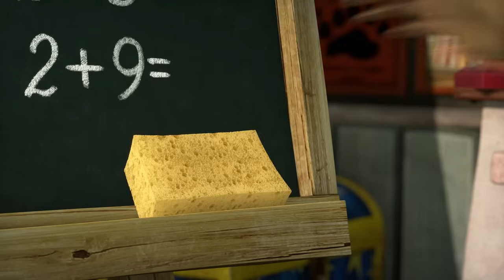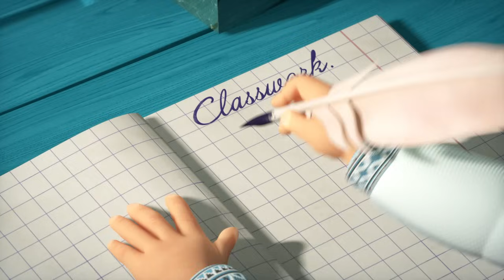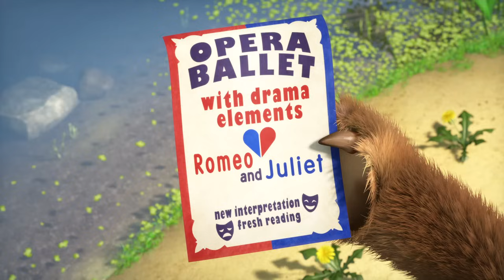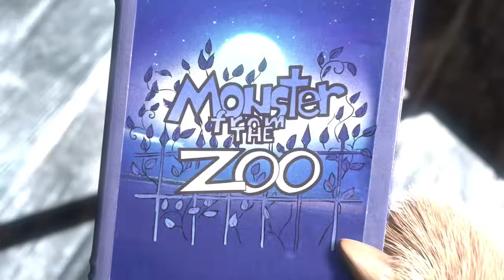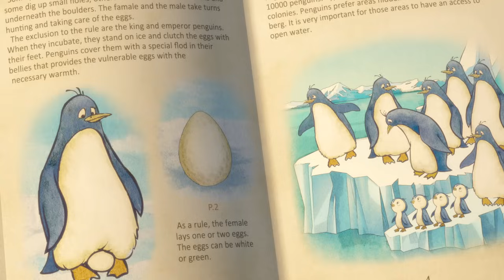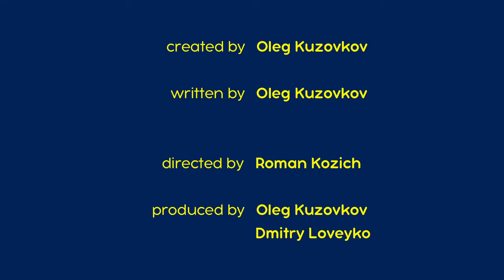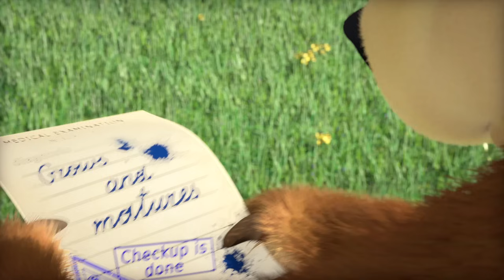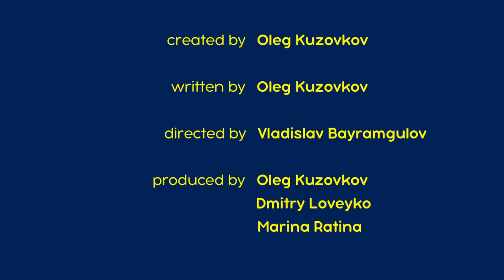מאשה והדוב 👱‍♀️🧙‍♀️ הרבה שינויים 🧩🐻 חבילה 28 ⏰ שעה 1 👱‍♀️ Masha and the Bear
✔ עסקי הקופים 🍌 (פרק 74)
✔ כל העולם במה 💃 (פרק 76)
✔ הוקוס פוקוס! 🧙‍♀️ (פרק 25)
✔ שיפוצים 🔧 (פרק 26)
✔ כמו חתול ועכבר 🐱🐭 (פרק 58)
✔ הדוב בעונת האביב 🌺 (פרק 7)
✔ האסופי 🐧 (פרק 23)
✔ עוד ניפגש 🚂 (פרק 52)
✔ יוֹם הַכְּבִיסָה 🚿 (פרק 18)
✔ המקרה התמוה 🧩 (פרק 45)

להירשם!